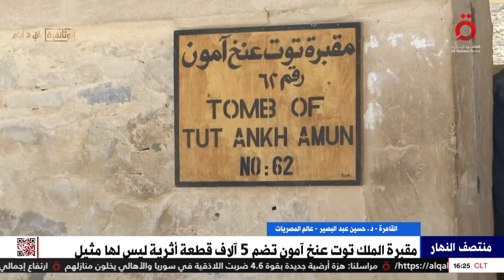اكتشفها صبي مصري.. تفاصيل العثور على مقبرة توت عنخ آمون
16/2/2023